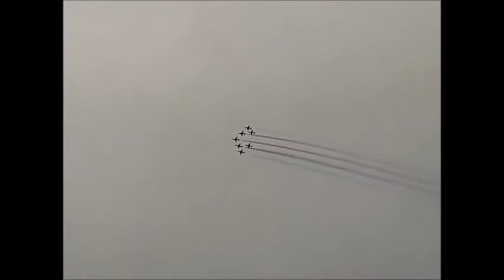RAF Cosford 2012: Red Arrows Display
Watch to see the stunning Red Arrows display at RAF Cosford 2012.